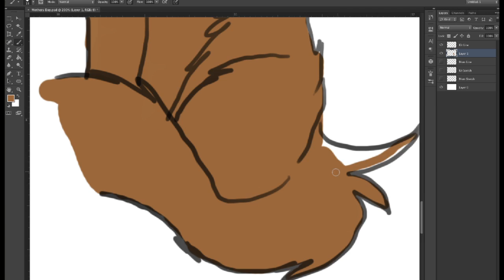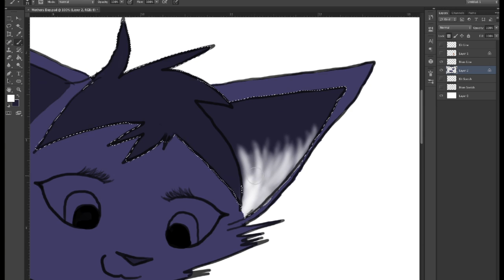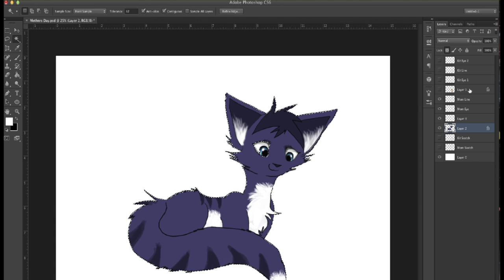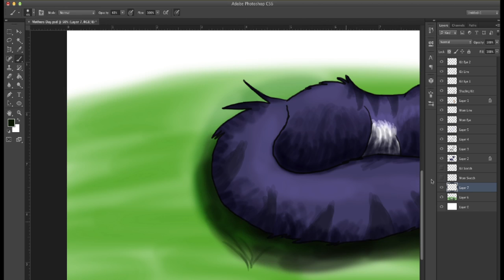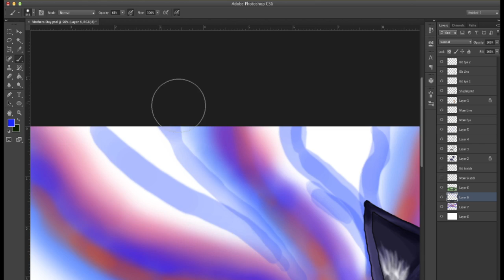Dear Mom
Thank-you for taking care of us,
For the love you give,
And the hand to hold when life is too big and scary.
Thank-you for everything you do,
For the advice you provide,
The once who listens,
The one who helps,
And the one that loves us.